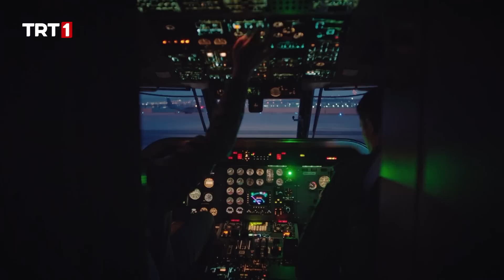Pençe Timi Yeni Göreve Çıkıyor - Al Sancak 2. Bölüm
Al Sancak 2. Bölüm Özeti:
Pençe Timi Komutanı Yüzbaşı Ali Banazlı, evinin garajında operasyonda öldüğünü sandığı Nadia ile karşılaşmıştır. Nadia, Ali’nin şehit düşen arkadaşı Attila’nın katillerine ulaşmayı vaat ederek; bağlı olduğu ahtapotu yok etmek için Türk Devleti’ne çalışmayı teklif eder. Ali Yüzbaşı, Nadia’nın teklifini kabul edecek midir?
Öte yandan Türkiye büyük bir terör tehdidiyle karşı karşıyadır. Mithat’ın başını çektiği ahtapot büyük ve kanlı bir eylemi gerçekleştirmenin arifesindedir. Kimyasal başlıklı füzeyle Türk Akımı Boru Hattı’nı imha ederek ülkede ve dünyada büyük bir kaos çıkarmayı planlamaktadırlar. Yüzbaşı Ali ve Pençe Timi, ada baskınında elde ettikleri belgelerle bu terör eyleminin bilgisine ulaşacak ve ahtapota engel olmak için harekete geçeceklerdir. Operasyonda ağır yaralanan Süleyman’ın akıbeti ne olacaktır? Yüzbaşı Ali ve Pençe Timi ahtapotun en önemli isimlerinden birini ele geçirmeyi başaracaktır.
Bu kişi kim olacaktır? Tüm bunların yanı sıra devam etmekte olan füze tehdidini bertaraf etmek için Ali Yüzbaşı, Nadia’yla birlikte füzeyi aramak zorunda kalacaktır. Düştükleri tehlikelerden sıyrılabilecekler midir? Ali Yüzbaşı, Nadia’nın da desteğiyle füzeyi bulup adım adım yaklaşmakta olan faciayı önleyebilecek midir?
Kadroya İdris Nebi Taşkan dahil oluyor
Al Sancak’ın kadrosuna başarılı oyuncu İdris Nebi Taşkan, ‘Deniz Piyade Teğmen Aras Güneri’ karakteriyle dahil oluyor.

“Al Sancak” her Perşembe saat 20.00’de TRT 1’de…